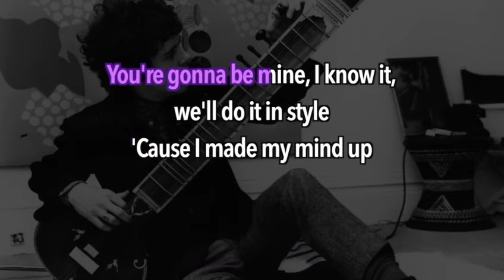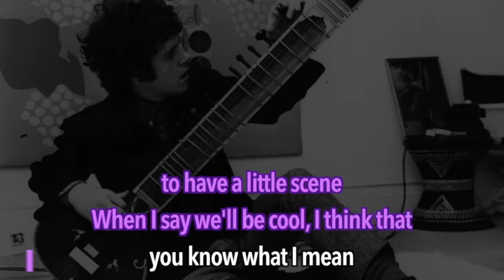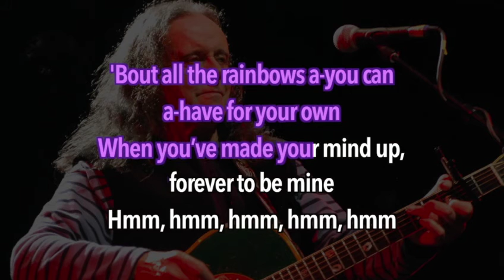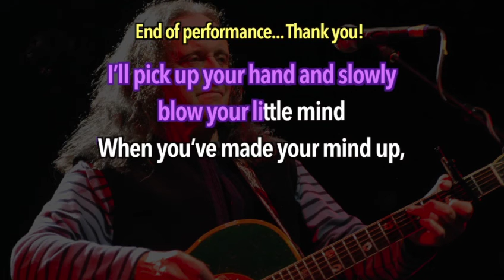Donovan - Sunshine Superman (Karaoke)